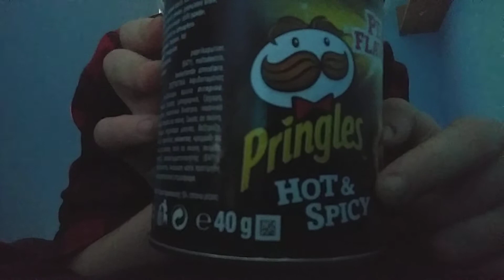Pringle hot and spicy tasting